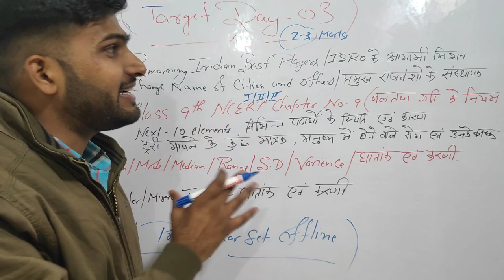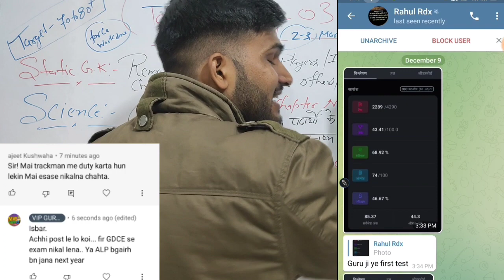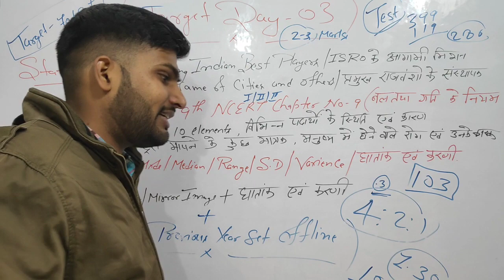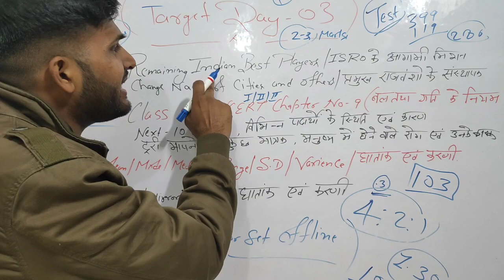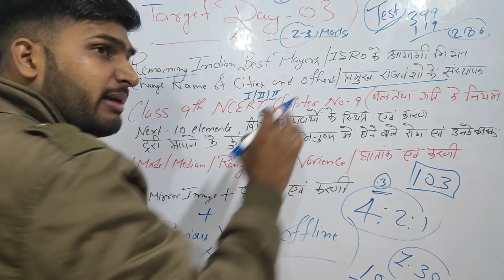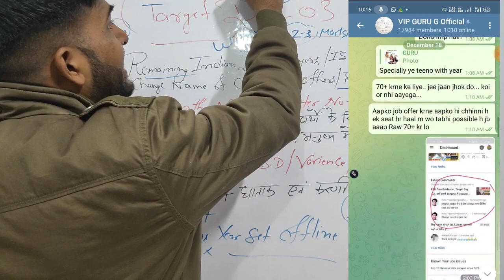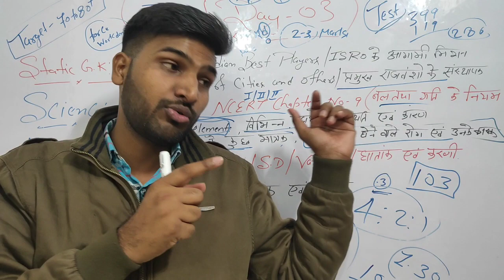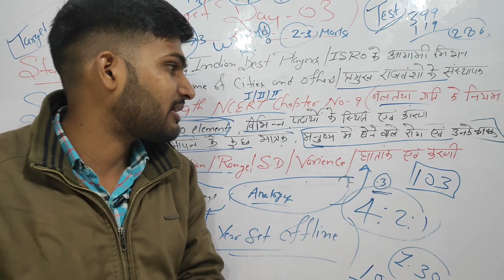RRB Group _D Free Guidance Programme Target Day- 03, इस बार Group D निकलना बहुत ज्यादा आसान है😍😍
या direct search करो : VIP GURU G Official

Facebook Group bht जल्द बना दिया जाएगा😍

करो या मरो की Strategy पर चलना है, ये Last Chance है, भाई जाने मत देना...👍👍

selfstudy_vs_online/offline Coaching

rrc_group_d_admit card

rrc_group_d_admit card